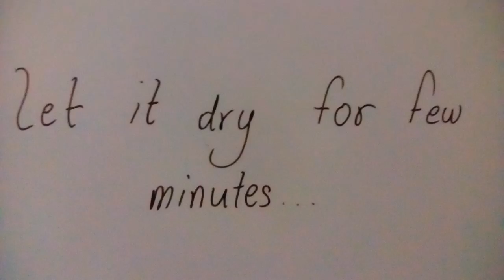how to make volcano by recycling things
make volcano with recycling thing.
easy way to make, with easy steps.
try it.